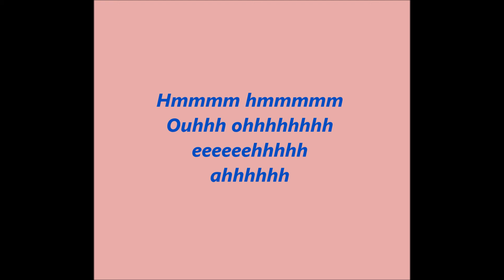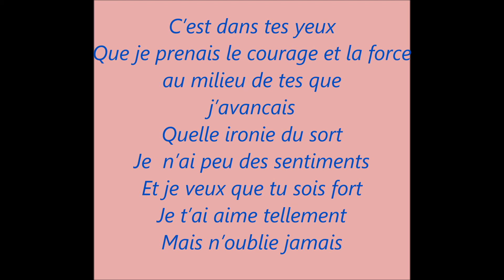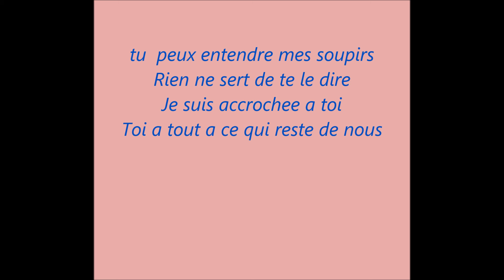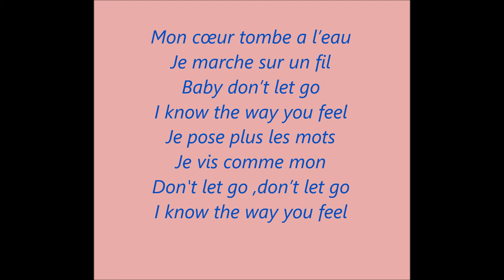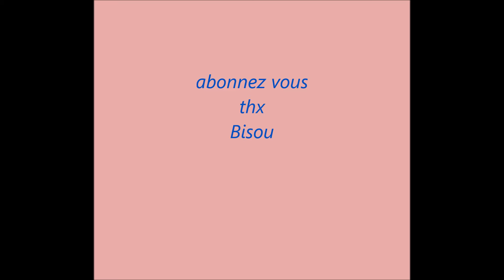Nesly & Marvin -'' Dans ma life ''(paroles officiel )